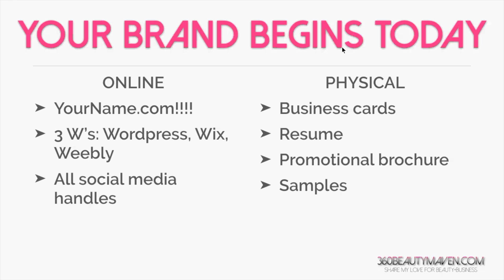Genevieve Santos-Bann - Beauty Expert Reel